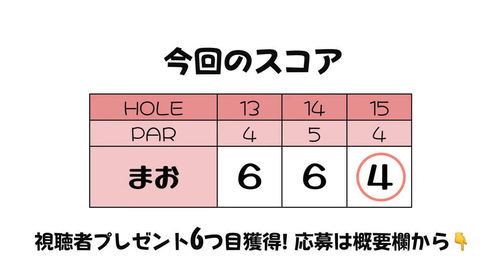自分から会いに行くアイドル？🤣2023年の展望を語る【山本茉央 プレゼント企画】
プレゼント企画2月24日（金）発売のイメージDVD『山本茉央「のんびりや」』を茉央ちゃんのパー獲得分プレゼント！

下記URLにご応募で抽選で山本茉央ちゃんのイメージDVD『山本茉央「のんびりや」』をプレゼント！
応募の締め切りは2023年2月18日（土）23:59です！
ringolfプレゼント企画（山本茉央）応募フォーム⑤

山本茉央ちゃんのイメージDVD『山本茉央「のんびりや」』

♣本日のゴルフ場:浅見ゴルフ倶楽部（茨城県）

山本茉央 山本茉央
視聴者プレゼント 視聴者プレゼント